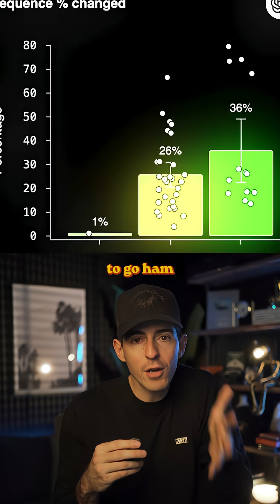Scientists just figured out how to reverse aging with AI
Scientists just figured out how to reverse aging using AI.

And this is a massive breakthrough.

We can now reprogram any human cell back to age 20.

Heart cells, brain cells, skin cells, all reset to their biological prime.

And here’s the wildest part…the technology to do this, has already existed since 2012 (it won the Nobel Prize).

But the real breakthrough wasn’t possible until this year, when they supercharged it with AI.

It’s a wild story.

So in 2006, scientists discovered Yamanaka factors.

They’re proteins that can basically convert any normal cell into a universal stem cell.

Now this was a huge deal, because these stem cells are basically like magic healers.

If you have torn muscle tissue, you could inject these stem cells into the area and they will turn into the youthful muscle cells you need.

So Yamanaka factors were this insane breakthrough, because they allowed any human to turn any cell you already have into these magic healers.

But, there was one big problem…

It turns out, the original Yamanaka factors weren’t very good at this stem cell conversion.

They could do it, but they just weren’t very reliable.

Enter OpenAI...and this is where things get crazy.

OpenAI designed a special AI model built specifically to create new proteins.

Think of it like ChatGPT but for protein engineering.

So they took all the Yamanaka research and asked this new AI to go ham on improving it.

And get this…

Their version was 50x more effective than the original.

They tested it on 50 year old cells and it successfully started repairing 30% of their cells in just 7 days.

This is just science fiction…it actually happened.

And it sounds crazy, but in a few years, humans will be able to take a shot that will literally reverse the age of their cells.

Shoutout science.